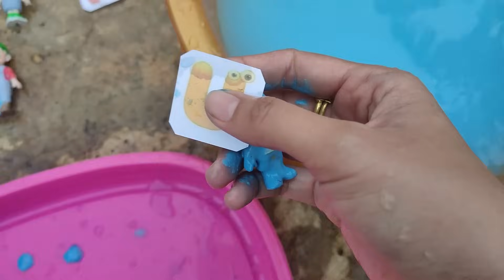Cocomelon Water Play Videos - The Colorful World of Nursery Rhymes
Welcome to the vibrant world of nursery rhymes with Cocomelon! In this video, we explore the joys of water play through engaging songs and stories. Children will learn about colors, shapes, and more while having fun singing and playing along with their favorite Cocomelon characters. Don’t miss out on the fun!